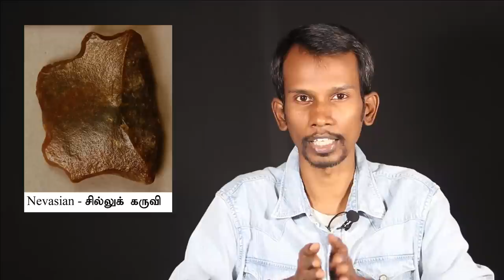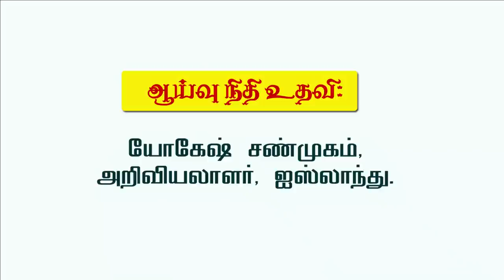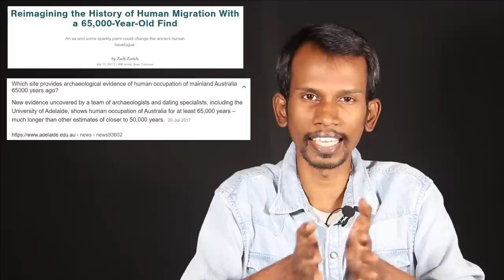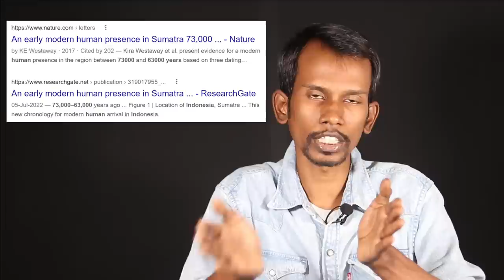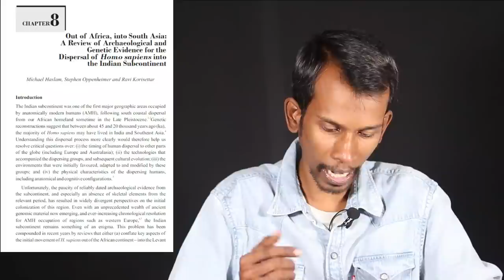ஆப்ரிக்காவில் இருந்து வந்தவர்களா ஆதி இந்தியர்கள்? | Mannar mannan payitru | homosapien | stoneage